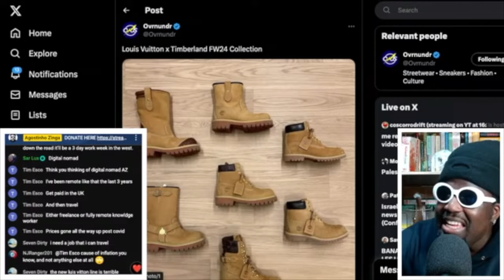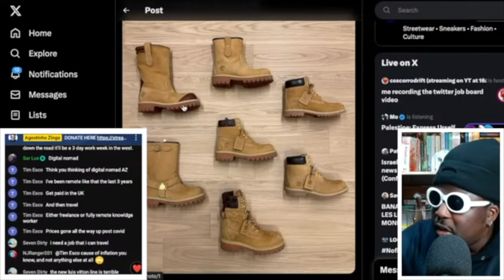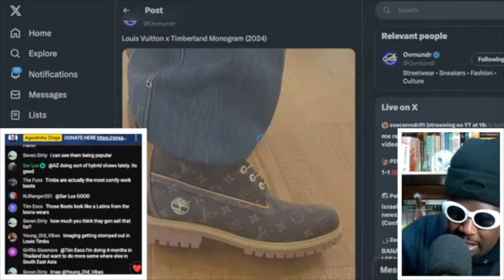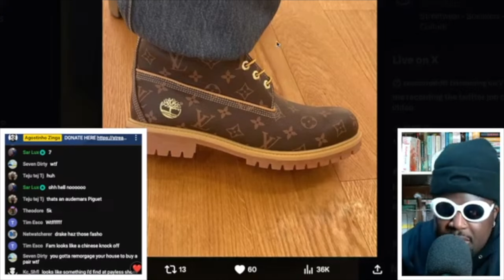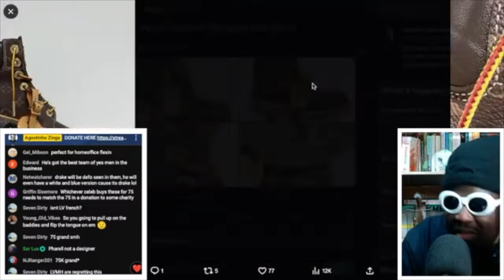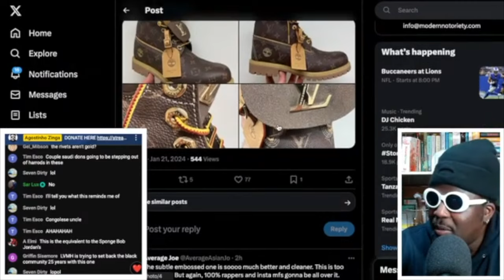Louis Vuitton's INSANE $75,000 24 CARAT GOLD Timberland boots by Pharrell Williams